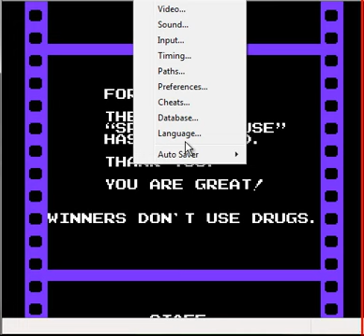Let´s Play Splatterhouse Wanpaku Graffiti Part 3 - Ende und Bonus Ende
Und hier ist das Ende der Splatterhouse Reihe! Wäre da nicht mittlerweile ein Remake erschienen! Hier der Link zum LP ;D

Der Gast!